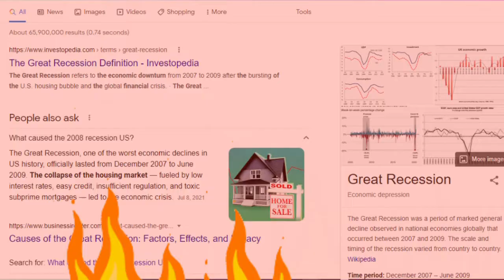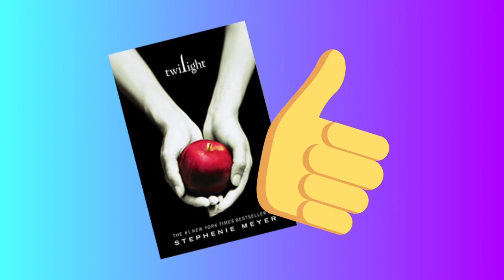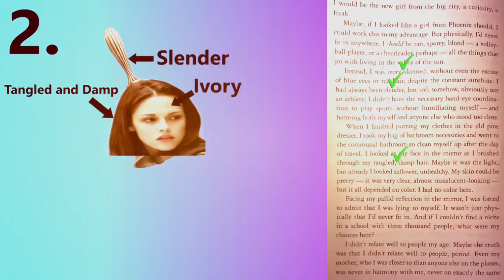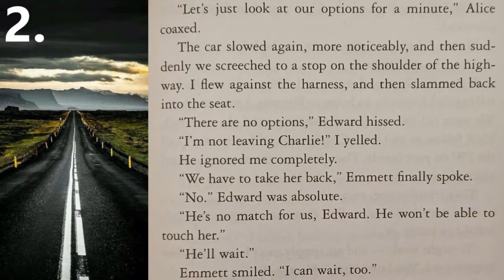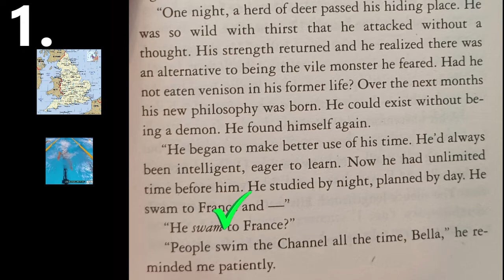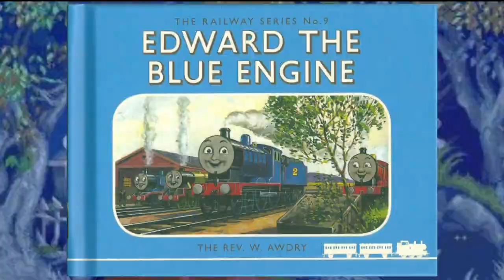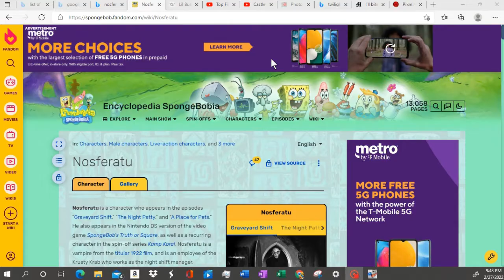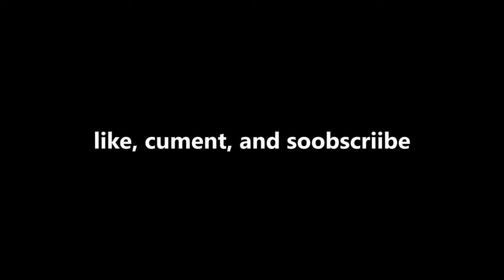Twilight: A Questionably, Boring Mess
This is for a school assignment so yeah, I didn't choose to talk about Twilight. :/

How about a Song? "Jubilife City" by Shota Kageyama, Minako Adachi, Hitomi Sato, Junichi Masuda, Go Ichinose, and Morikazu Aoki
Boss Theme Ver.1 (NSMBW) for Mario & Sonic at the Rio 2016 Olympic Games by Jun Senoue and Tomoya Ohtani